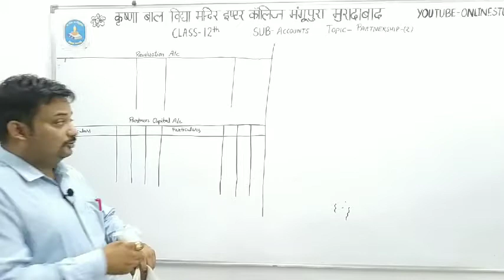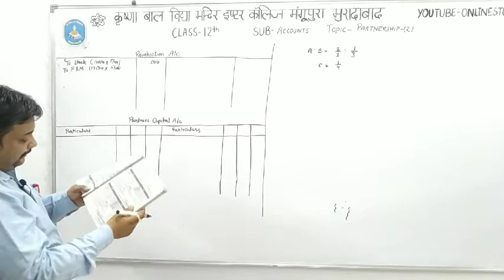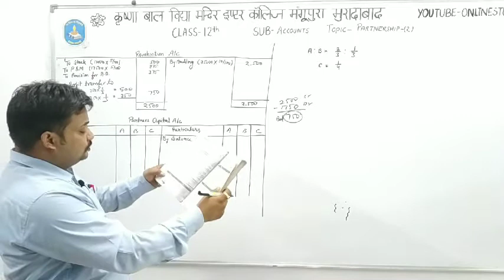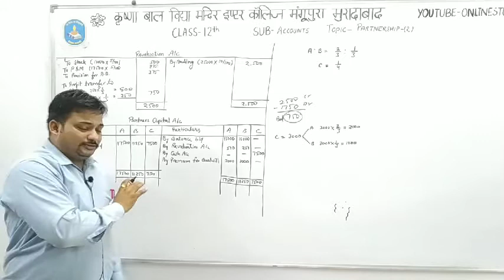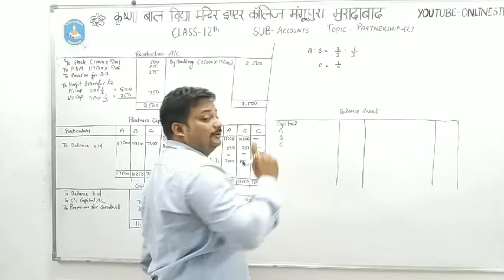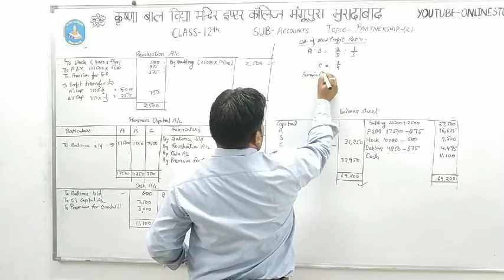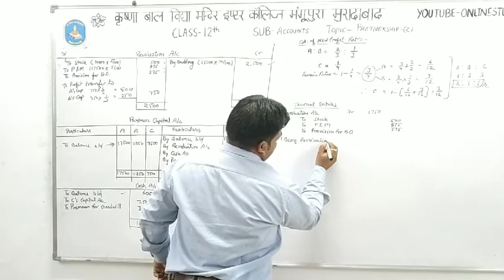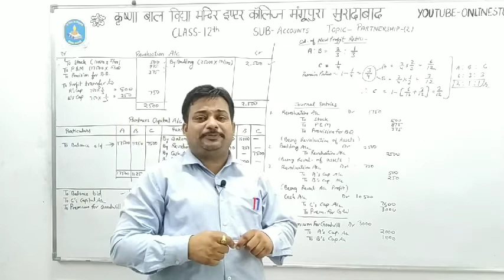class 12 accounts topic partnership(2) admission solving question